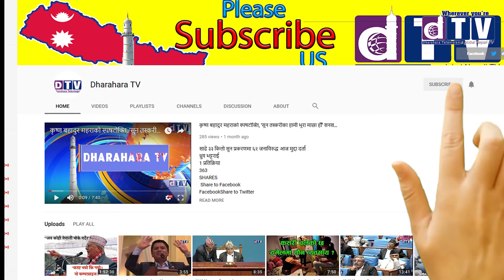Thai Pm बिमस्टेक सम्मेलनका लागि प्रयुत चान वचा काठमाडौंमा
Web: Dharahara.tv